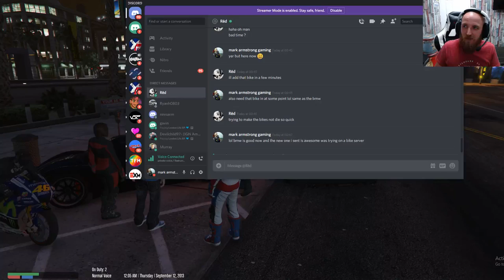five M / episode 9 /REDRUM RP